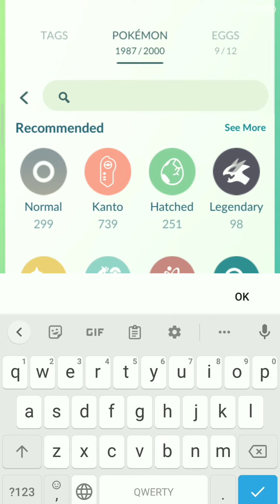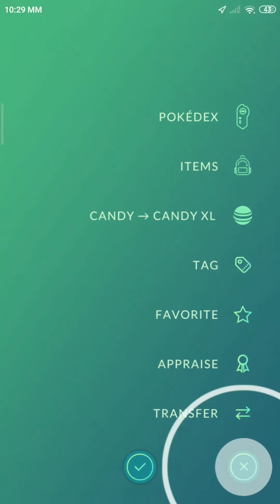TREECKO evolves into GROVYLE and SCEPTILE in Pokemon GO ! Trainer Ari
Treecko evolution into Grovyle and Sceptile in Pokemon GO !